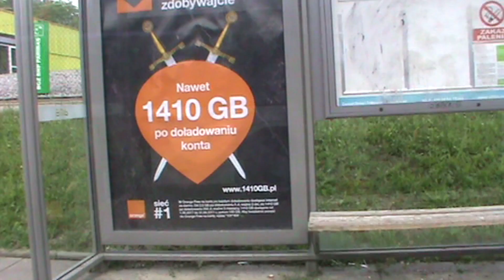Autobusy i tramwaje w Szczecinie w 2017r.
Zapraszam do oglądania, komentowania, subskrypcji, a także odwiedzenia mojego fanpage na Facebooku.

Krótki wypad do Szczecina w celu nagrania tamtejszej komunikacji miejskiej. Ujęcia były robione w ścisłym centrum miasta ze względu na to, że miałem niewiele czasu, a chciałem sporo pojazdów uchwycić.

Filmik nagrany latem 2017r.